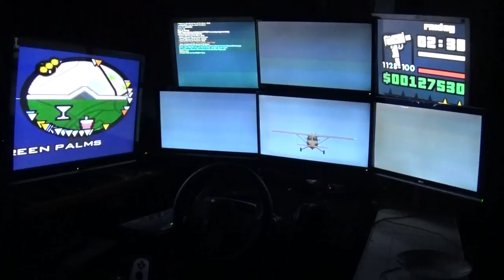2x3 Video Wall - Opportunity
Another short video of my insane gaming wall, and 33 inch minimap.

A special thanks to my mum, for both the Chicken Costume, The Music and even constructed most of the racing cockpit.